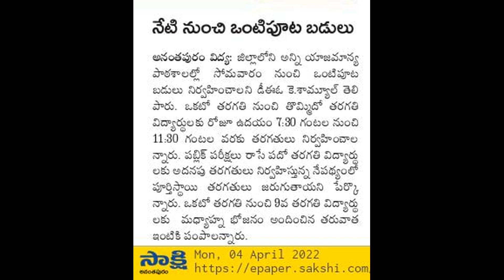Half day Schools from Today onward